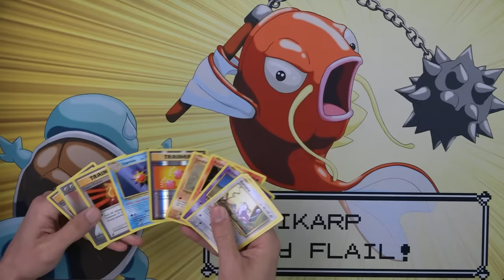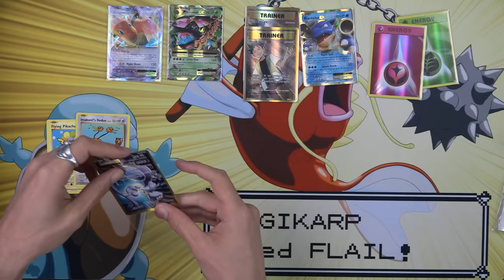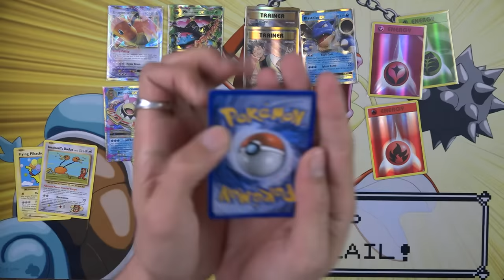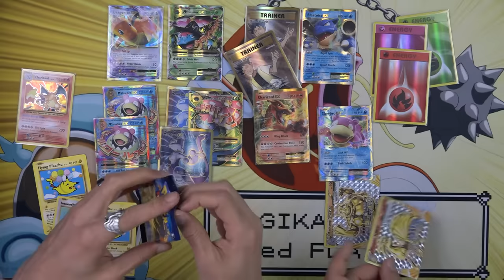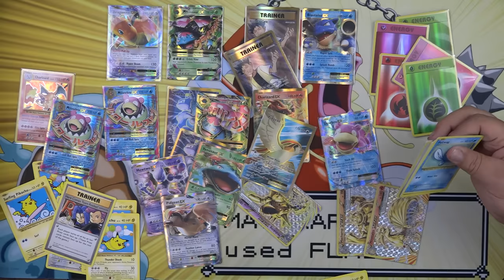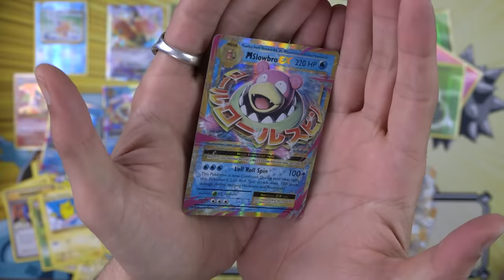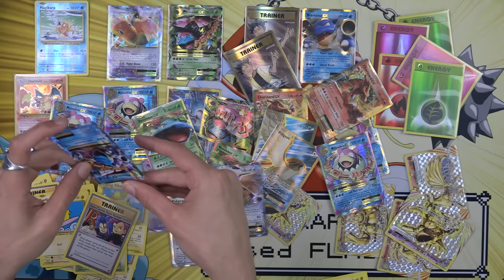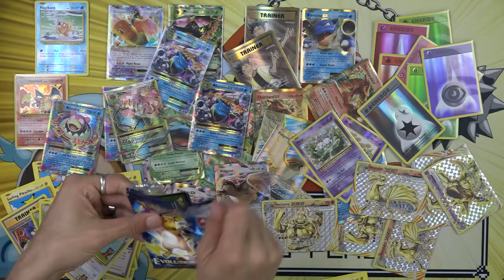Opening 1,000 Evolutions Pokemon Packs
Feel guilty for using adblock? But still want to support us?

(Now Accepting 1,400 bulk Pokemon cards for a booster box!)